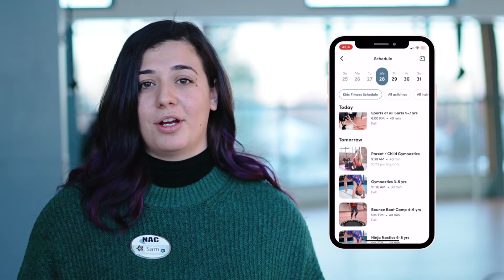What's New in Family Membership & Kids Fitness Classes at the Newtown Athletic Club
Kids fitness classes are included in Family Membership at the Newtown Athletic Club.

New schedule and classes begin September 13.